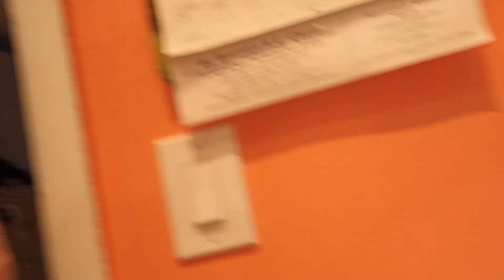PREPARING FOR MY FIRST DAY AT MY NEW JOB AS A TEACHER! Zoodles Meal Prep & planning my outfits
In today's video I try to do as much work as possible for my etsy shop, trying to get as much as I can done for my work week about to start! I also prepare and am planning my first week of outfits. Additionally I start meal prepping my food for breakfast and lunch and I do a zoodles meal prep by just making spiralized zucchini with onion, green pepper, garlic, salt and pepper to taste and ground turkey mixed with taco seasoning. Watch to find out more!

LINKS / MENTIONS:
EQUIPMENT:

SNAIL MAIL:
LifeWithLina